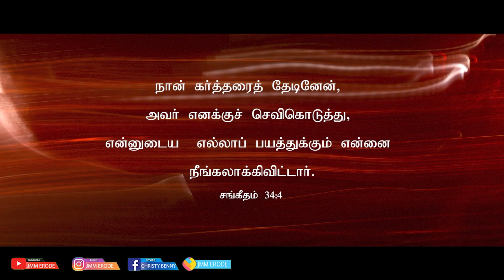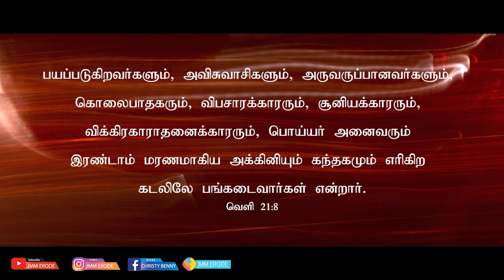Tamil Christian Message 12.06.2022("I sought the LORD, and he heard me, and..." - Psalms 34:4)